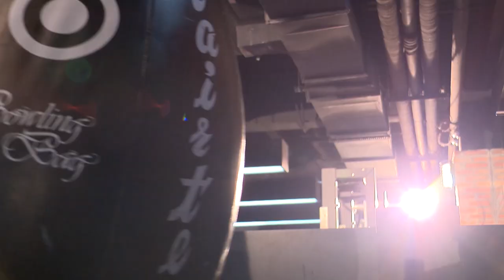BƯỚC NHẢY NGÀN CÂN 2016 | TẬP 2 TEASER: LÝ NHÃ KỲ- ĐÀM VĨNH HƯNG- JOHN HUY TRẦN- MC TRẤN THÀNH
BƯỚC NHẢY NGÀN CÂN | TẬP 2 TEASER: LÝ NHÃ KỲ- ĐÀM VĨNH HƯNG- JOHN HUY TRẦN- MC TRẤN THÀNH sẽ phát sóng lúc 21g15 tối chủ nhật ngày 04/09/2016 trên VTV3.